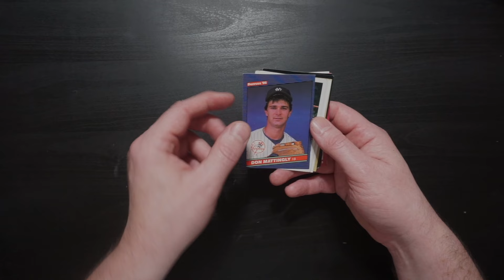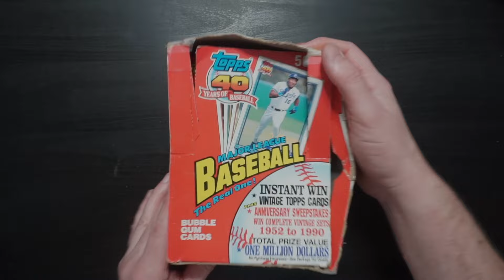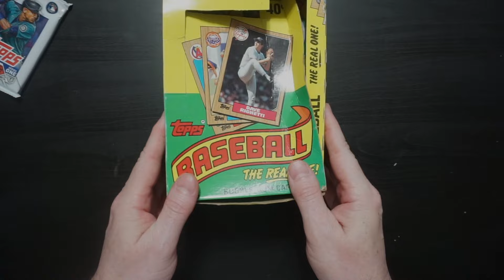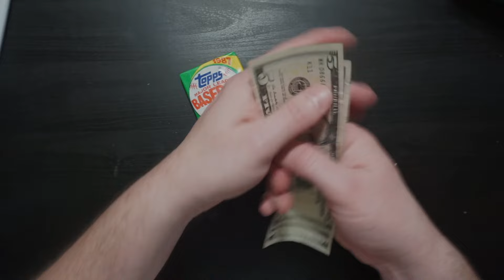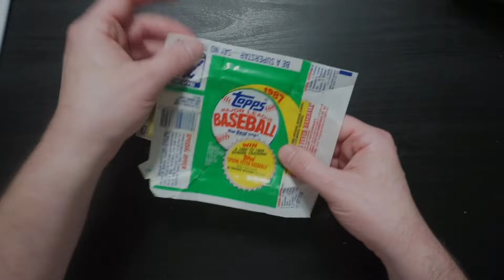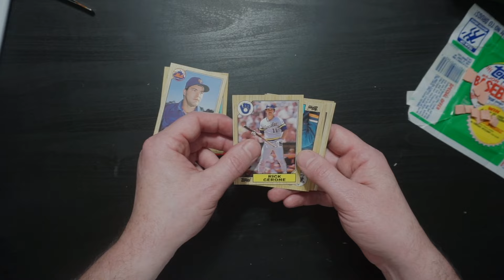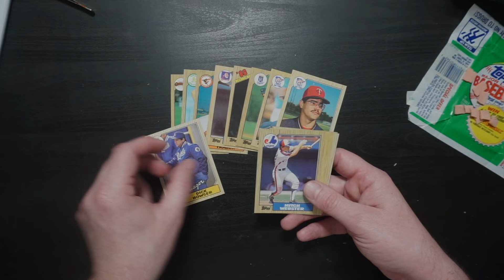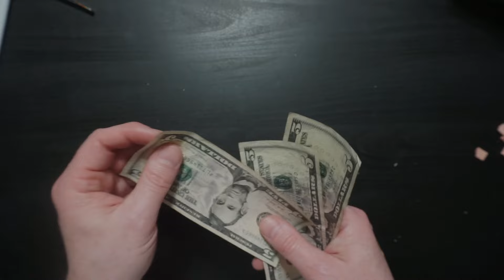ASMR VIDEO | SELLING YOU BASEBALL CARDS | ASMR sounds | Sports Card ASMR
It's time to relax with the Sports Card Doctor as he picks one card from his collection to cut up! ASMR triggers like scissor sounds, crinkles, whispers, cutting sounds, and more!

ASMR stands for AUTONOMOUS SENSORY MERIDIAN RESPONSE and refers to a tingling sensation often accompanied by a calming, pleasurable feeling. This tingle is said to originate in a person’s head and spread to the spine and limbs in response to said stimulation. The stimuli that trigger ASMR vary from person to person. Some of the most common ASMR triggers include soft voices and whispers, crinkling, white noise, hand movements, and we hope softly spoken references to old baseball players and other sports figures. Visual stimuli and experiences are also possible via hand movements, personal attention, and, again, hopefully going through a pack of sports cards.

I've been using ASMR for years to calm myself, focus, and relax. I hope you can find some benefit from these ASMR videos... or at least appreciate my knowledge of 1980s baseball.

Want to send in some card packs for the Sports Card Doctor to open?

Morning Drive Media
3727 W. Magnolia Blvd
Box 728